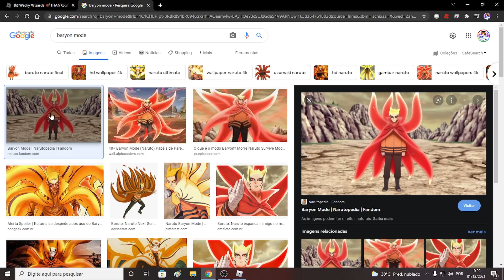ESSA POÇÃO ME TRANSFORMOU AOS POUCOS NA FORMA FINAL DO NARUTO BARYON NO WACKY WIZARDS !! (ROBLOX)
●▬▬▬▬▬๑۩۩๑▬▬▬▬▬▬●
USA MEU STAR CODE: EmpireBlox